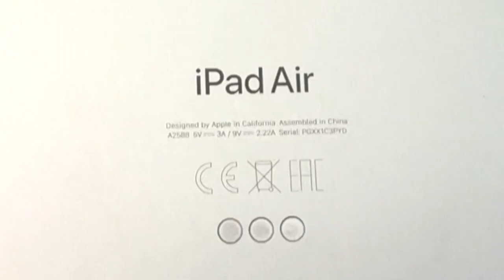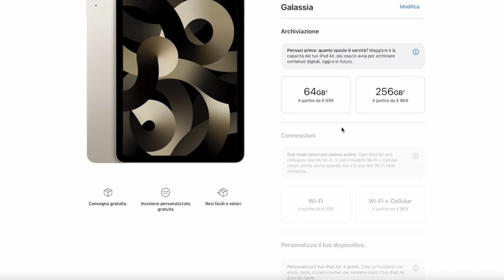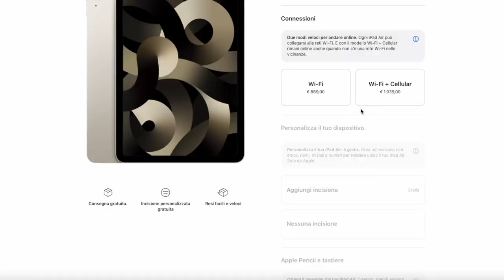RECENSIONE iPad Air 2022 &  Pencil 2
Salve! Ecco un nuovo video recensione sul mio iPad Air 2022 &  Pencil 2

00:00 | Intro
01:06 | Estetica
01:45 | Display
02:34 | Specifiche tecniche
02:46 | Fotocamere
03:33 | Autonomia
03:58 | Porta USB-C
04:20 | Informazione per l’acquisto
04:20 | Conclusioni
05:32 | Conclusioni